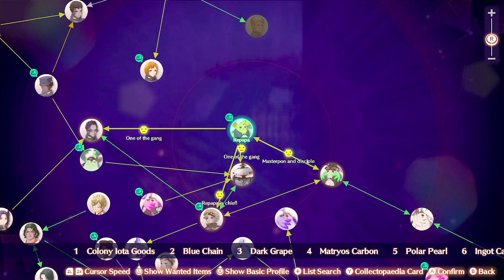[Xenoblade 3] JP/EngSub Post Game - Nopon In A Poisonous Swamp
Extremely huge monster hunting. The Nopon did not exaggerate.

0:00 The Big Unseen Monster
9:49 Post Game Spoilers Regarding a Hero
25:36 Campfire Discussion and new Segiri/Nagiri quest.